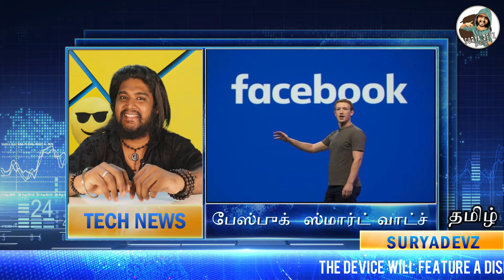Facebook Watch Tamil | Facebook Smart Watch Tamil | facebook watch 2021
Facebook Smart Watch | Facebook Smart Watch Tamil | Smart Watch Tamil | facebook watch  |  Tamil tech News |  Tech News tamil 2021

And...get that BELL ON!! so that you will be the first one to be notified when my next video is up! Cheers.